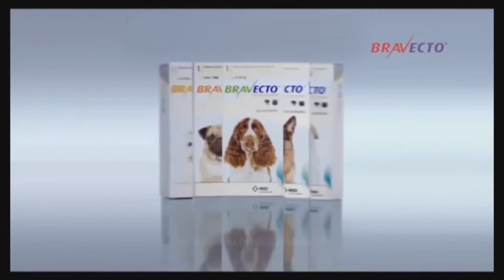Projeto Final Pullex Irritans